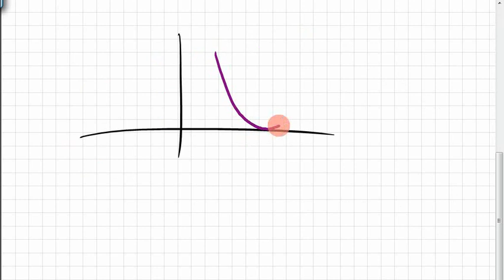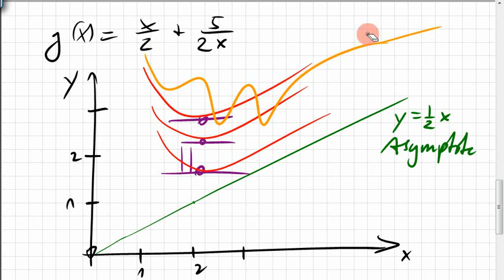12B.2 Newton-Verfahren; Wurzel 5 mit Grundrechenarten; Konvergenzgeschwindigkeit